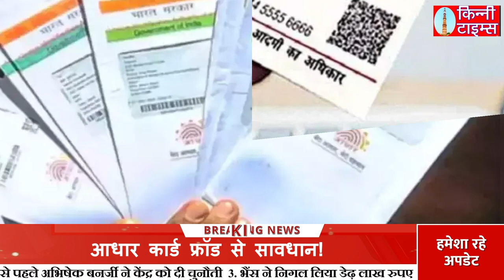AADHAR CARD SCAM : आधार कार्ड फ्रॉड से सावधान ! , नहीं तो रहेगा पूरी जिंदगी पछतावा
आधार इनेबल पेमेंट सिस्टम (AePS) एक बार फिर चर्चा में है. दरअसल, मंगलवार को साइबर फ्रॉड से लोगों को बचाने के लिए एक मीटिंग का आयोजन हुआ, जिसमें फाइनेंस मिनिस्ट्री के ऑफिसर समेत कई अधिकारी मौजूद थे. इस दौरान आधार इनेबल पेमेंट सिस्टम का जिक्र किया और इससे बचाव के लिए भी कदम उठाने को कहा. हम आपको बताने जा रहे हैं कि आधार इनेबल पेमेंट सिस्टम फ्रॉड से खुद का बचाव कर सकते हैं.